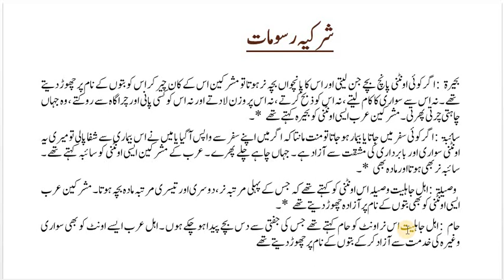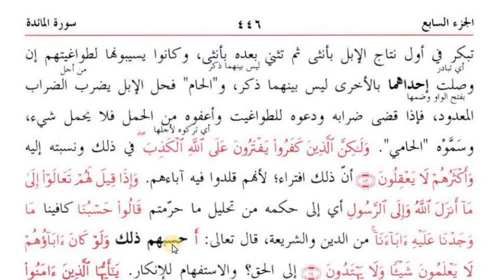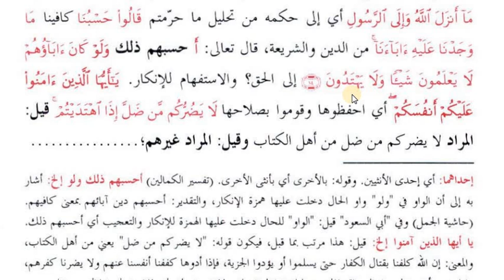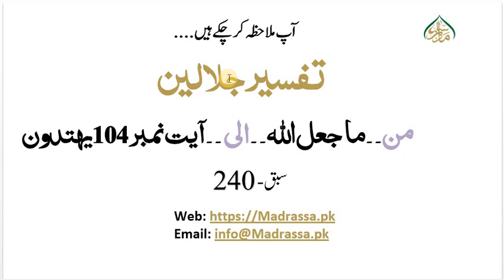جلالین اول،سبق نمبر:240اعلمواتاآیت نمبر100تفلحون/jalalain awwal lesson no:240